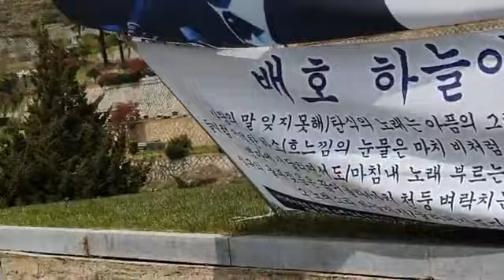☆불세출의가수배호80주년탄신제☆가수:도재임(대구시지부)영시의이별(배호)☆주최.주관(사)배가모중앙회☆2022.4.24☆장소:양주시 장흥면 신세계 공원묘원☆